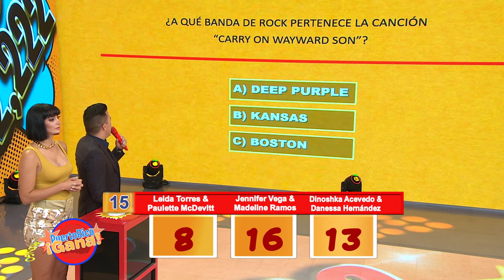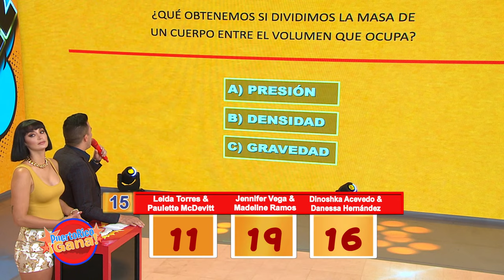05 PR GANA 03 27 22